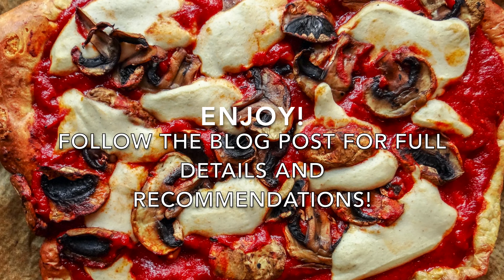Protein pizza dough no yeast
Easy recipe for a pizza dough high in protein and that does not require yeast.